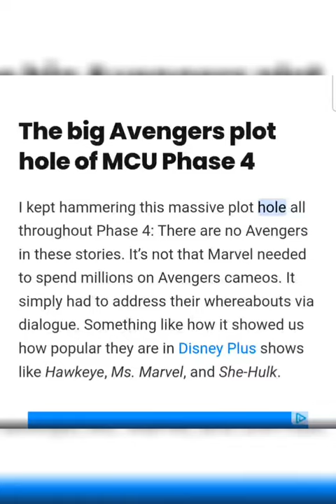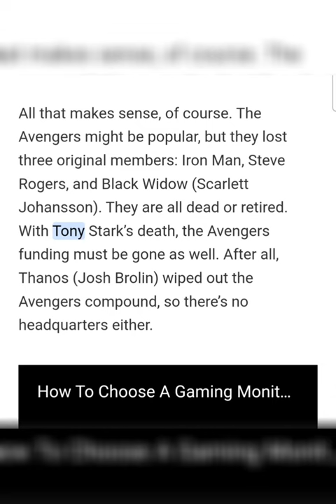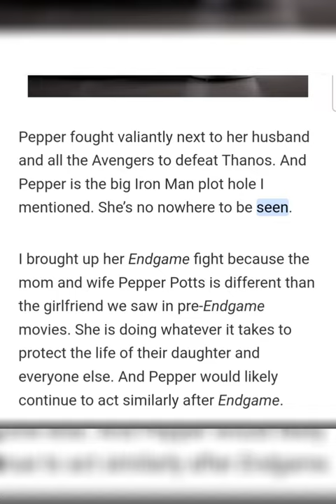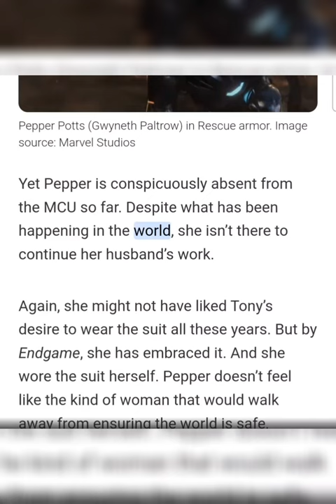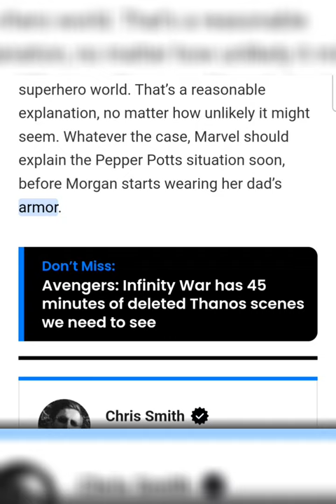The MCU has a big Iron Man plot hole that Marvel needs to fix.